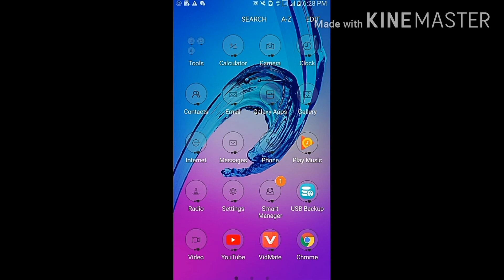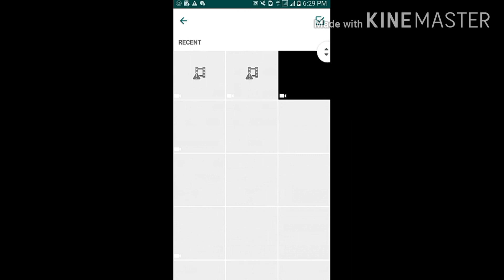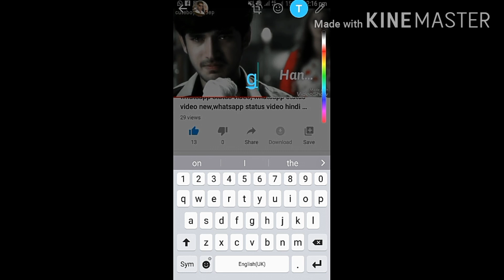how to set WhatsApp status | WhatsApp status Kaise lagaye